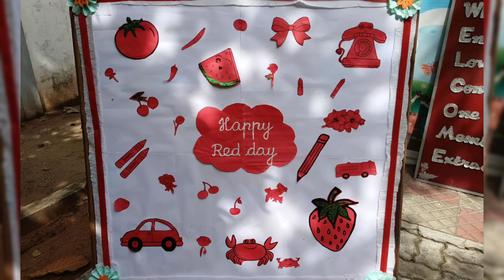Red Day Celebration @ ACHARIYA Lawspet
Red ❤️ colour of passion, love , energy, attention 🍒 🍓🍓Red day celebration 🍎🍎 ACHARIYA LAWSPET 🍒🍒🍒🍒🍎🍎🍎🍓🍓